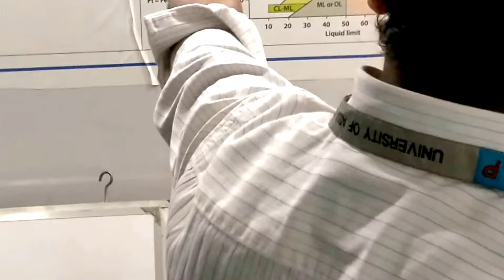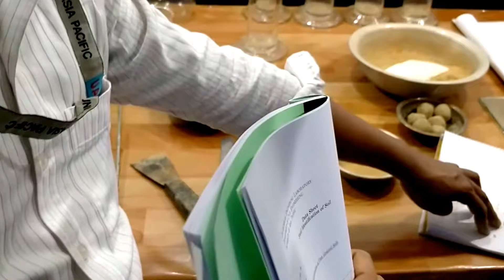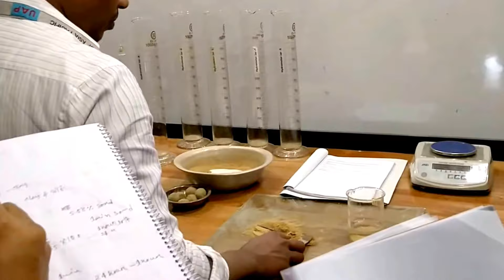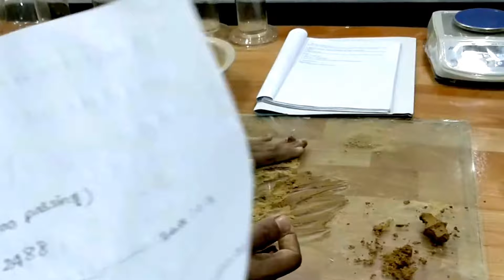Ex-01 Field observation test of soil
CE-354 Geotechnical Engineering lab